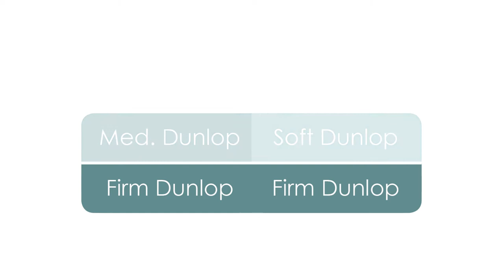Lauren Fendrick Savvy Rest Organic Mattress Testimonial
U.S. Olympic volleyball player Lauren Fendrick explains why she loves her Savvy Rest organic mattress and topper.